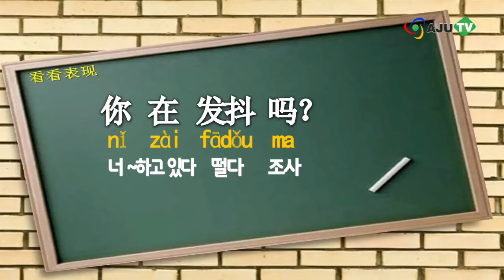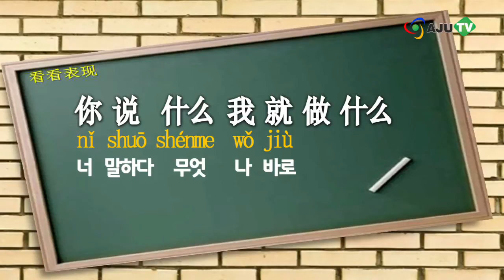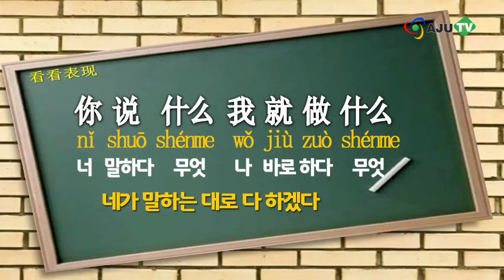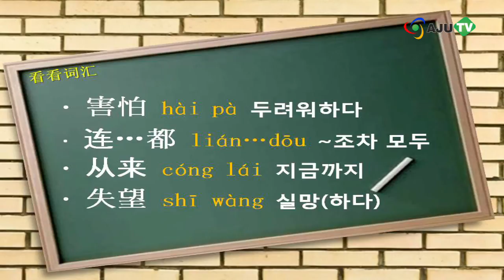[AJU TV] 오늘의 중국어(24): 나 지금 떨고 있니?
영화 "트랜스포머 4: 사라진 시대"의 예고편이 공개되면서 중국 여배우 리빙빙이 화제로 떠올랐죠. "아이언맨3"에서는 판빙빙이 출연했지만, 나온 시간은 단 3분, 중국 팬들이 분노하기도 했습니다. 트랜스포머 4에서는 리빙빙이 어떤 모습을 보여줄지 기대해보면서, 오늘은 영화 속 오토봇의 대사를 재미있게 알아볼까요?

오늘의 표현
A: 你在发抖吗？
nǐ zài fādǒu ma 너 지금 떨고 있니?

B: 我从来没害怕过。
wǒ cónglái méi hàipà guò 나 지금까지 두려워한 적 없어

A: 你说什么，我就做什么
nǐ shuōshénme，wǒ jiù zuòshénme 네가 말하는 대로 다 하겠다.

B: 你从来不让我失望。
nǐ cónglái bú ràng wǒ shīwàng 너는 지금까지 나를 실망시킨 적 없다.

오늘의 단어
1) 害怕 hài pà 두려워하다   2) 连...都... lián...dōu... ~조차 모두
3) 从来 cóng lái 지금까지   4) 失望 shī wàng 실망(하다)

오늘의 퀴즈
你__发抖吗？  1) 在   2) 过   3) 让

절정을 찍었던 드라마 "모래시계"에서 최민수가 사형을 당하기 직전 했던 말, "나 지금 떨고 있니?" 지금도 여기저기에서 패러디할 정도로 화제가 됐던 표현이죠. 중국어로는 我在发抖吗? 아시겠죠?